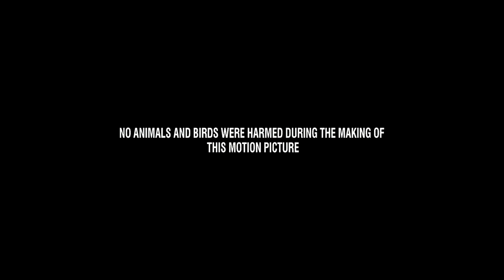Bharatha Puram Full Movie | Hindi Dubbed Movies 2023 | Sashi Kumar, Subramony, Arul | Action Movies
Movie : Bharatha Puram (Hindi Dubbed)
Starring: Sashi Kumar Subramony, Arul Mani
Director: Anand B
Production: Anand B
Editor: Vijay Gopal

Also You Can:
'LIKE' us on Facebook: